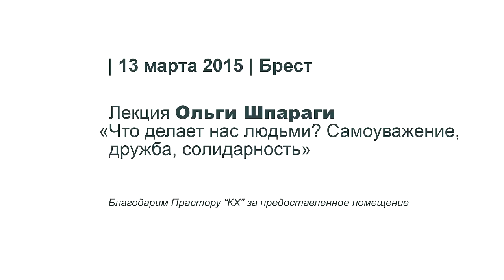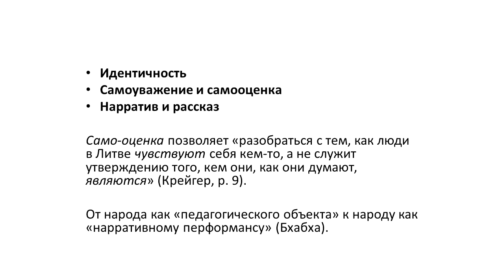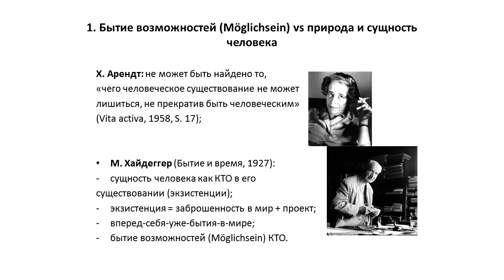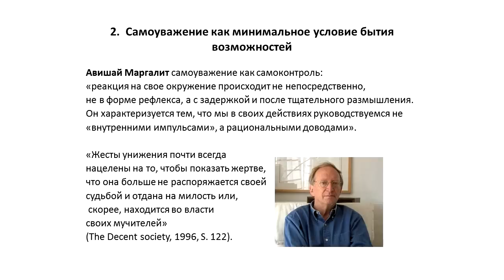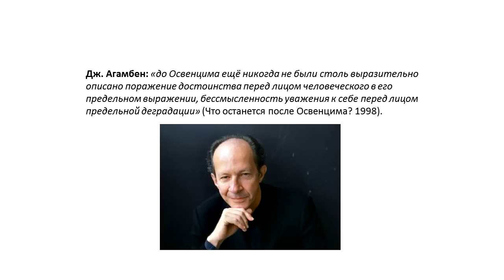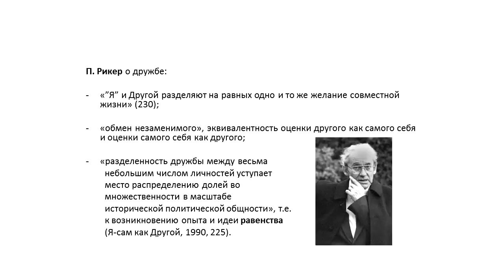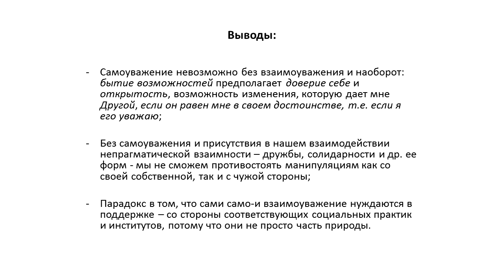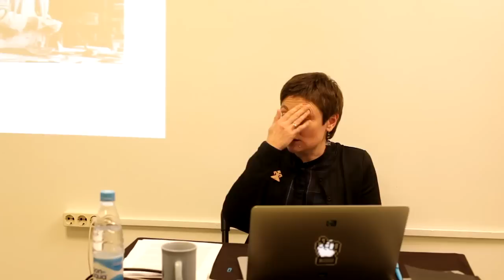Европейское кафе. Лекция Ольги Шпараги в Бресте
Лекция Ольги Шпараги "Что делает нас людьми? Самоуважение, дружба, солидарность"
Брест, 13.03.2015